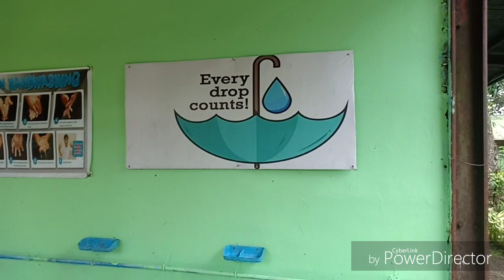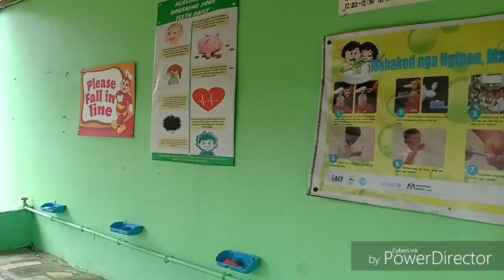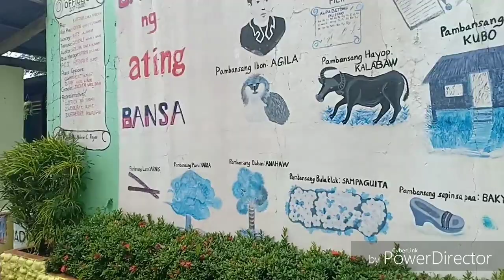Daily routine going home and going to school + School Tour